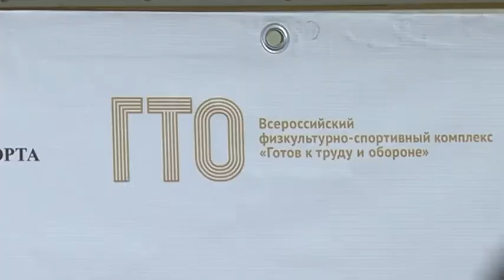ГТО - 85 лет!